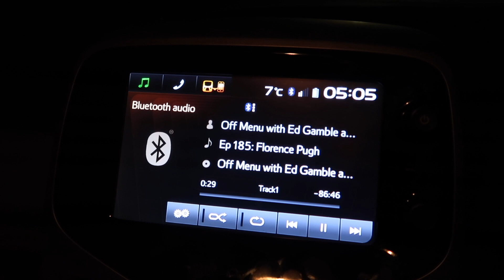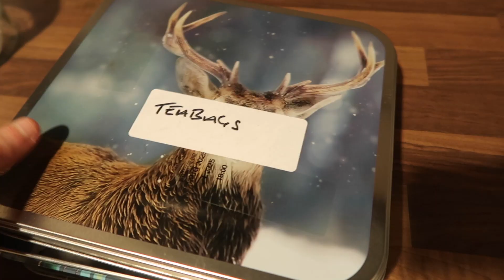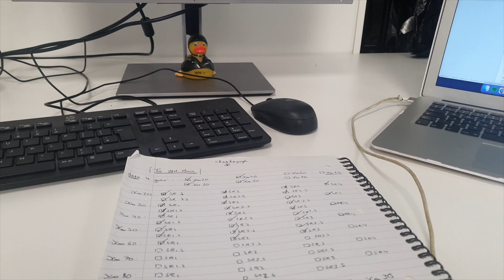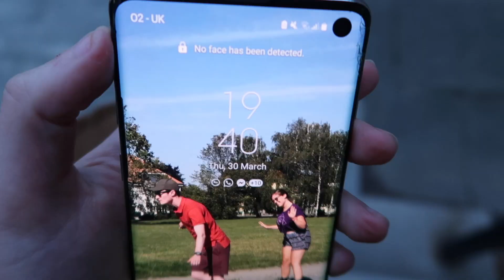a productive day as a commuting PhD student *final year*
A day in the life of a final year engineering PhD student at Edinburgh University in 2023.

Leave the video a like and let me know if you’d like to see a working from home version as I work mostly from my flat!

I am a final year PhD student (in Engineering / Physics) and my research is based on the fluid dynamic behaviour of evaporating droplets. I live in Scotland and commute to the office on university campus a couple times a week.